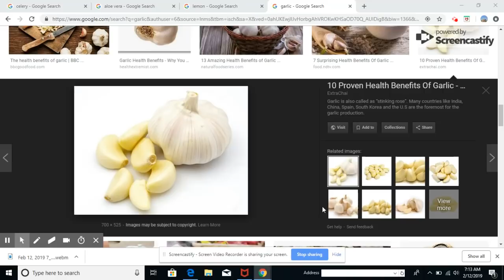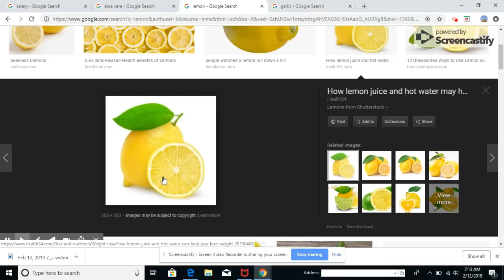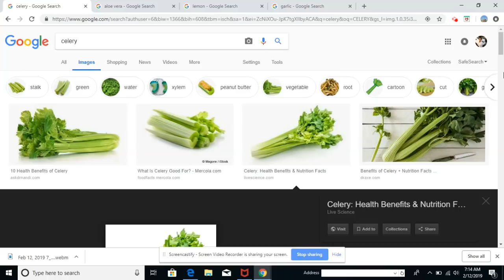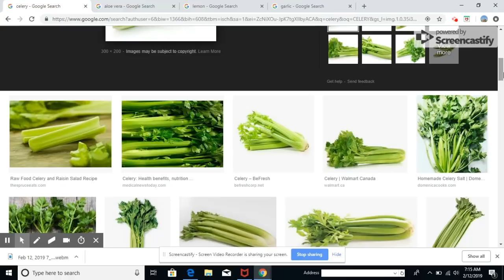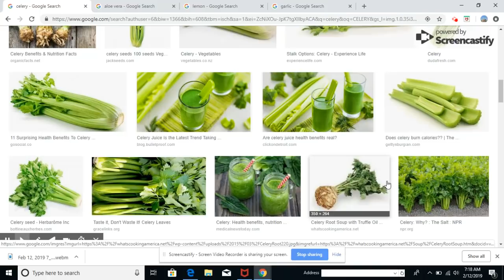REMED SA POU 121 MALADI LI BON POU TOUT MALADI NOU PAP REGRET